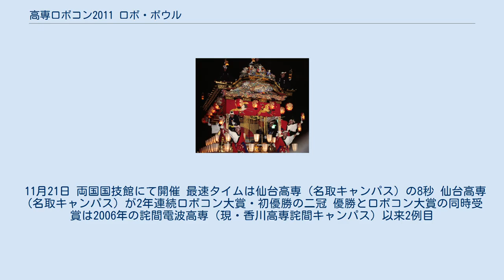高専ロボコン2011 ロボ・ボウル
高専ロボコン 」 高専ロボコン2011 ロボ・ボウル 高専ロボコン2011 ロボ・ボウル（こうせんろぼこん2011 ロボ・ボウル）は2011年に開催された24回目の高専ロボコンである。
 二足歩行のオフェンスロボットが相手のディフェンスをかいくぐり、チームメイトの高専生にタッチダウンパスを送る。
先攻（青）・後攻（赤）に分かれ、タイムを競う。
 競技は、2チームによる対戦方式。
それぞれのチームが攻撃と守備を1回ずつ行う。
先攻・後攻それぞれの競技時間は、1分30秒。
攻撃時に使用できるボールは最大4個。
攻撃側のオフェンス・ロボットが投げたボールをノーバウンドで「エンドゾーン」にいるメンバーが捕球するタッチダウンパス成功タイムの速さを競う。
また、守備チームのディフェンス・ロボットが攻撃チームのロボットが投げたボールをノーバウンドで捕球（インターセプトの成功）する度に、競技時間がその場で30秒ずつ減ってゆく。
競技時間がゼロになった時点で攻撃は終了する。
 本大会は下記の日程で地区大会、全国大会が行われた。
 11月20日 両国国技館にて開催された。
 11月21日 両国国技館にて開催 最速タイムは仙台高専（名取キャンパス）の8秒 仙台高専（名取キャンパス）が2年連続ロボコン大賞・初優勝の二冠 優勝とロボコン大賞の同時受賞は2006年の詫間電波高専（現・香川高専詫間キャンパス）以来2例目